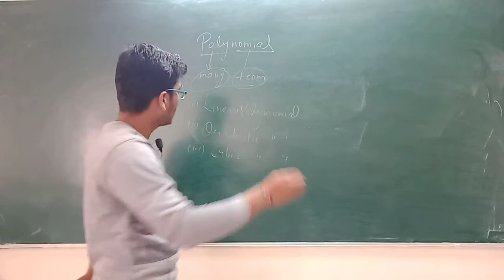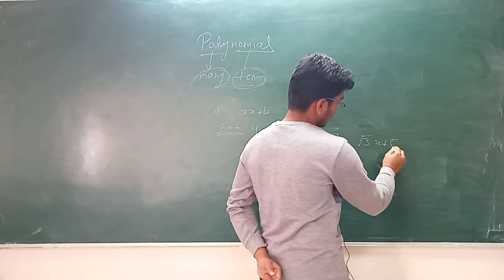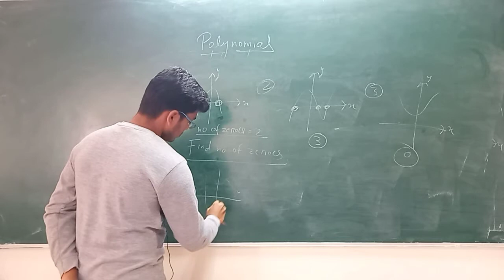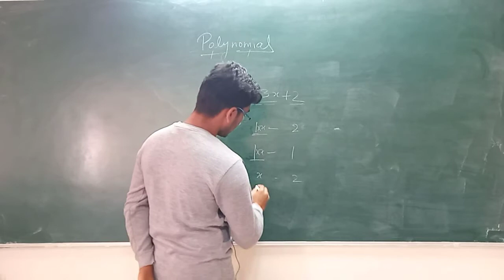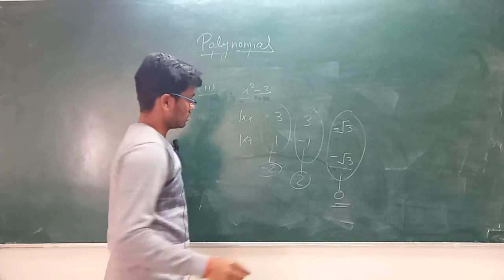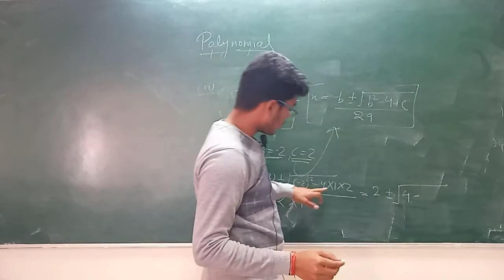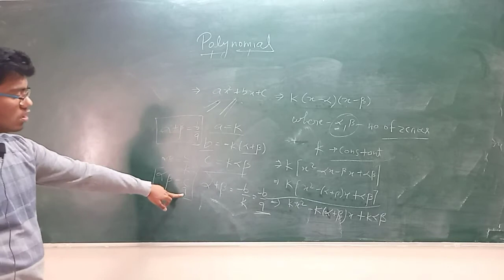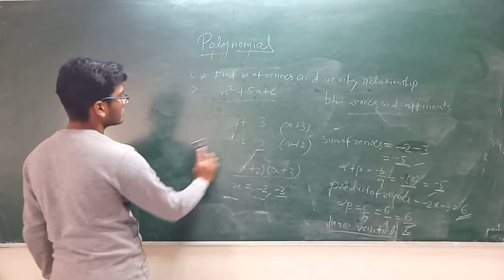PART -1 .."Polynomials" for class 10th By-Gopal Gupta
This is the lecture containing basic concepts of unit "polynomials" for class 10th students .
This part covers lenear and quadratic polynomials cubic will be covered in further lectures